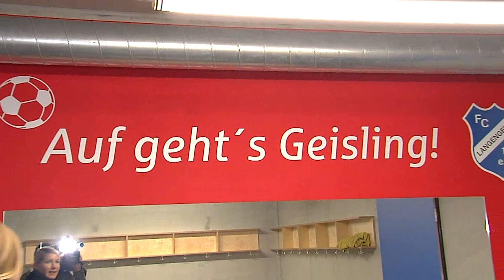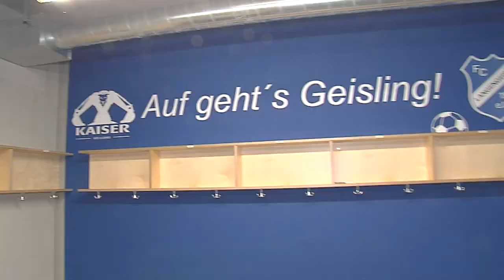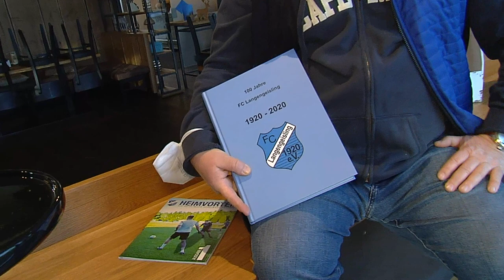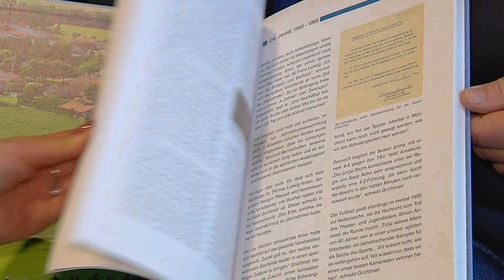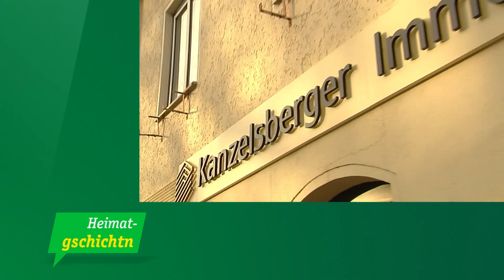Heimatgschichtn - beim FC Langengeisling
100 Jahre Vereinsgeschichte, ein modernes, neues Vereinsheim und eine Baggerfahrt - das alles aus Langengeisling im Landkreis Erding!